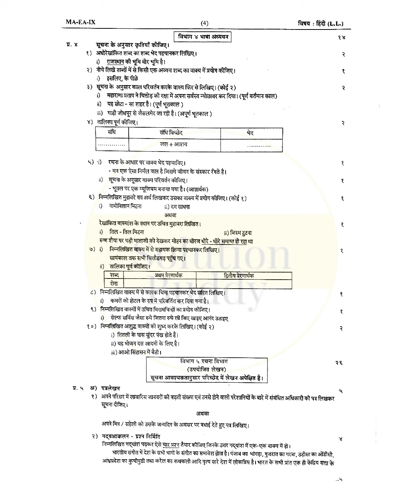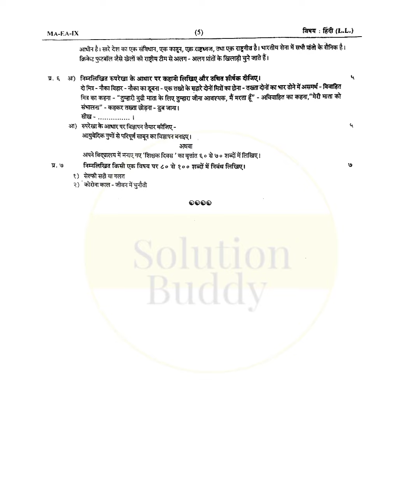Std 9th | 1st Semester | Hindi | Question Paper | 2024-25 | Solution Buddy